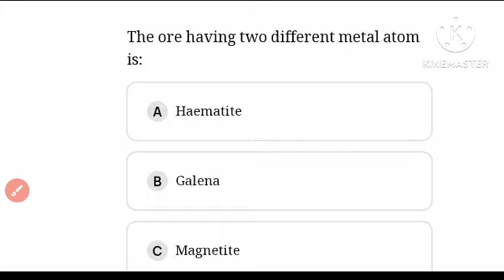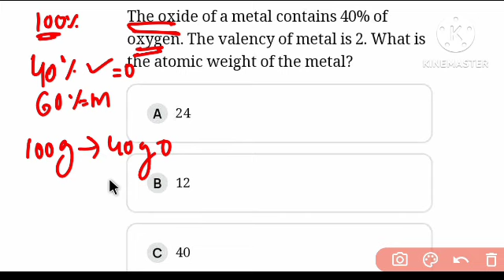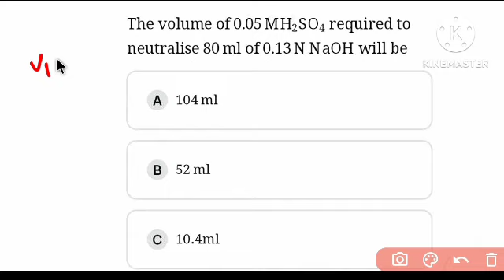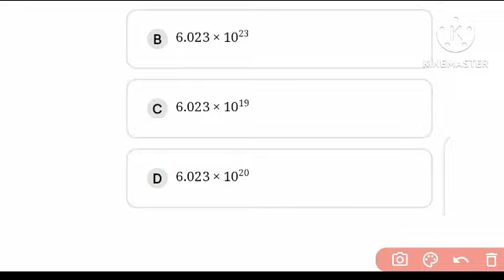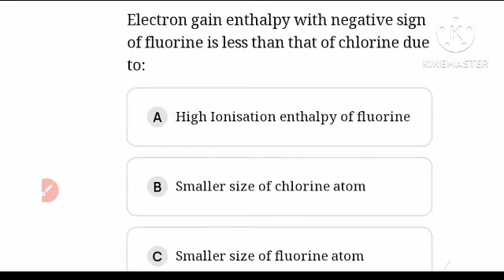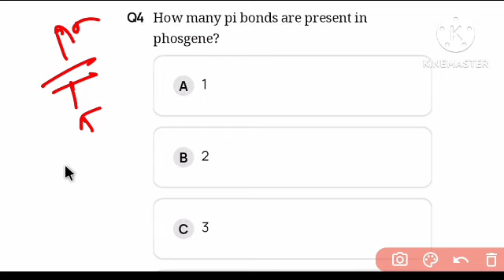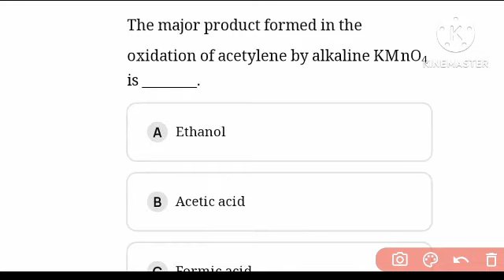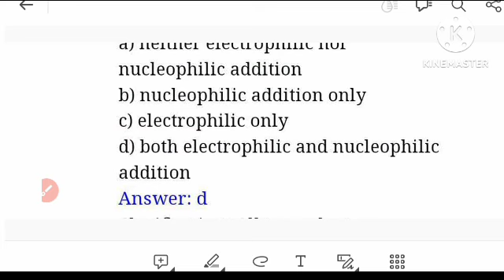RHT Main Chemistry Class for PCM CBZ//High School Teacher Main Exam 2023//VST-4//Top 20 MCQs//